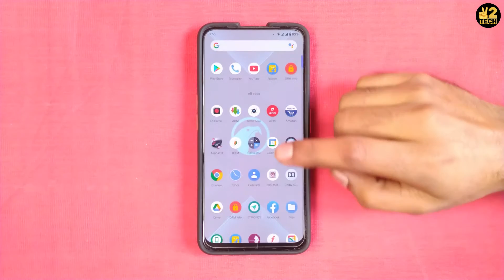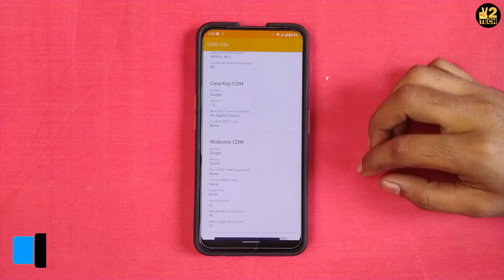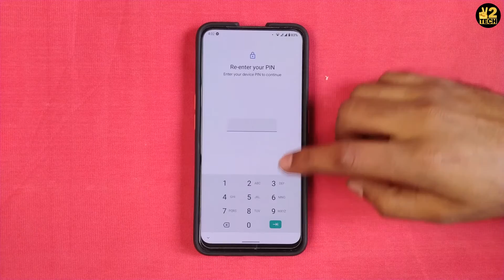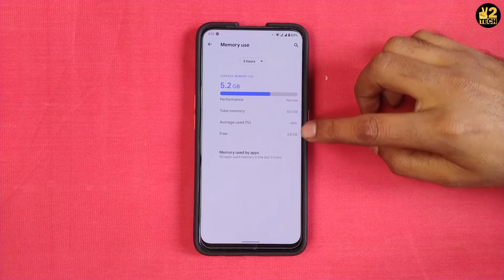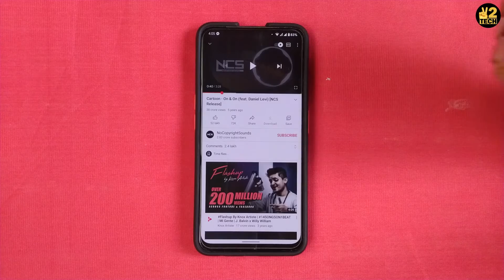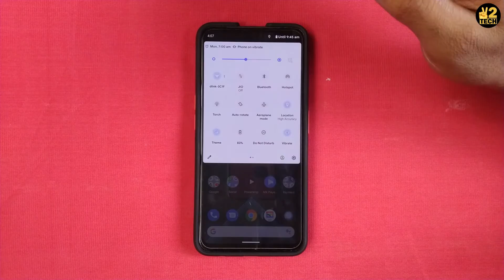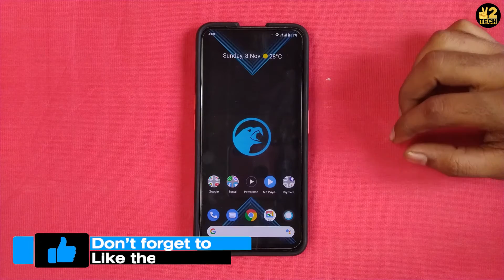Corvus OS A10 Installation & Full Review | Custom ROM for Realme X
Corvus OS A10 Installation & Full Review | Custom ROM for Realme X : Aaj ki video mein Corvus OS A10 custom ROM ka review share kiya hai. Is ROM ke sabhi features, pros, cons aur bugs ki information aapke sath share ki hai. Ye game sabhi tarah se useful hai. Isme aapko good battery life, loud and clear sound, smooth gaming experience, good RAM management and bhot saari customizations milti hai. Sabhi files ka link niche mention hai. Mujhe ummid hai aapko ye video pasand aayi hogi..

DuoTech

VGMTECH